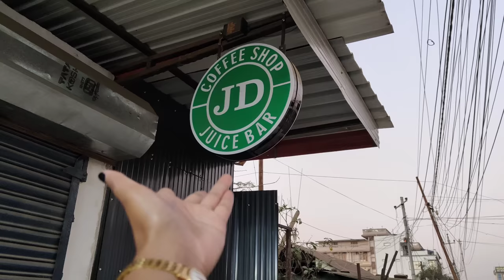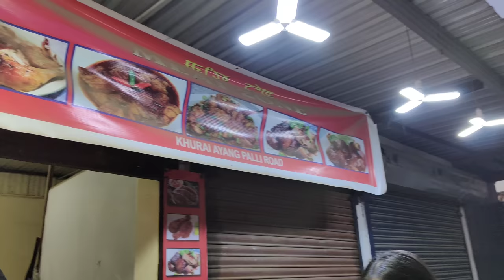WELCOME TO OUR FAMILY KITCHEN \\ EIKHOI LEIKAI TOUR \ PRETTY THOUDAM GI AHANBA PANNER THONGBA\ ZUNI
Check out Mamaearth's Lip Balms